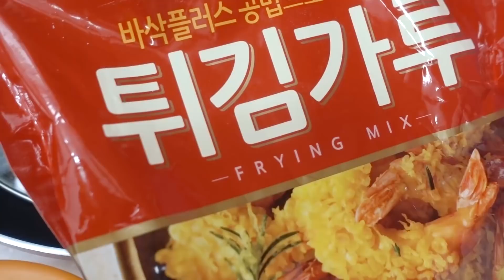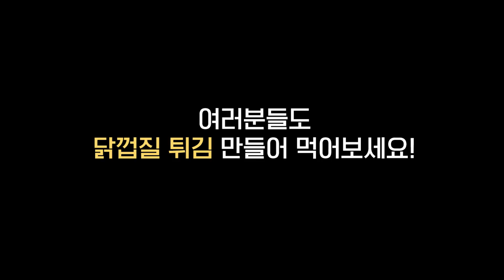2800원치 닭껍질 직접 튀기기 vs 2800원짜리 KFC닭껍집튀김!!!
과연 승자는? 기승전 결국엔 소스?ㅋㅋㅋㅋㅋㅋㅋㅋㅋ